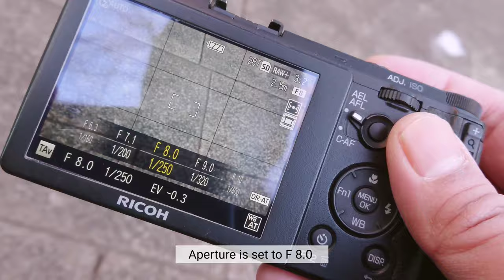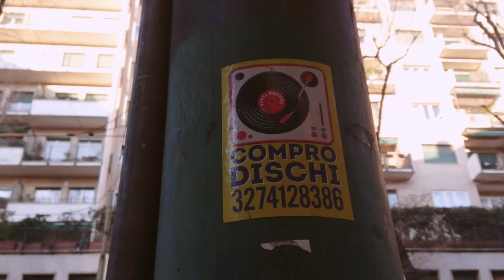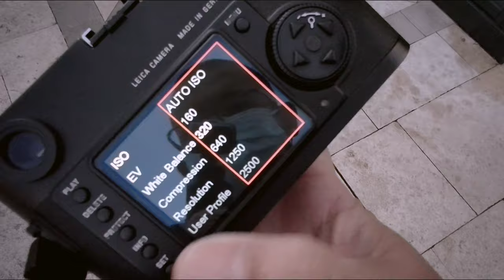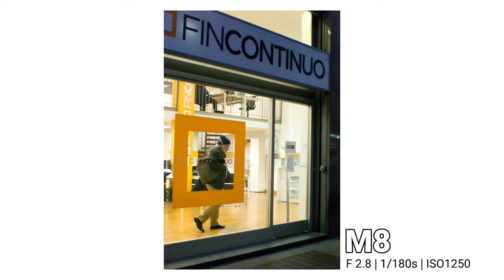LEICA M8 & RICOH GR - My Last Street Photography in Milan?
So here is my last Street Photography a week before Milan back in RED Zone. Due to a pandemic situation Milan was back in Red Zone then as usual I will not be outside doing Photowalk.

Ricoh GR II
Ricoh GR III

Timestamp
0:00 Intro
0:10 Me Talking
1:00 Ricoh GR Settings
3:43 Leica M8 Settings
4:57 Me Talking (again)
5:45 More Pictures